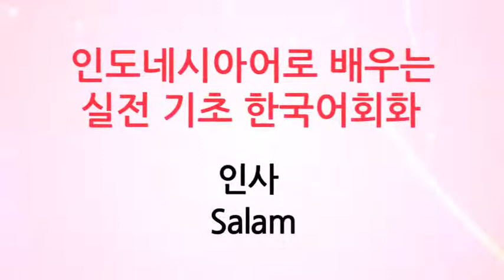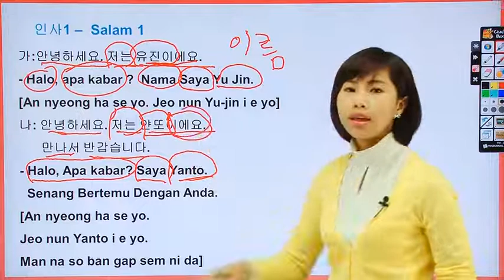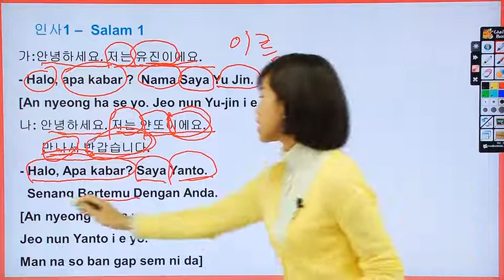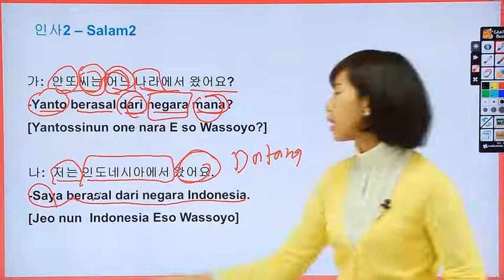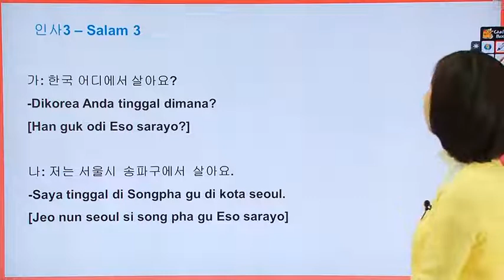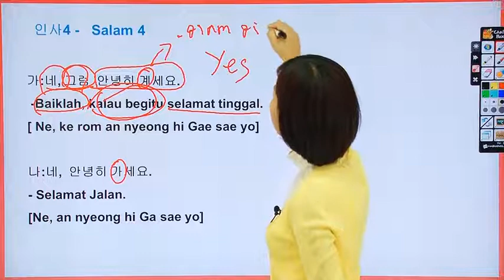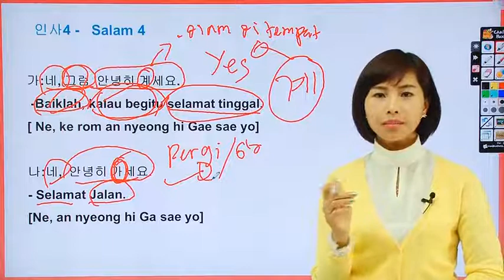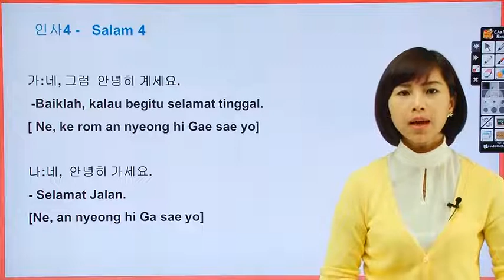인도네시아어로 배우는 한국어! 상황별 기초 한국어 배우기 | 한국어로 인사하는 법 | 에어클래스